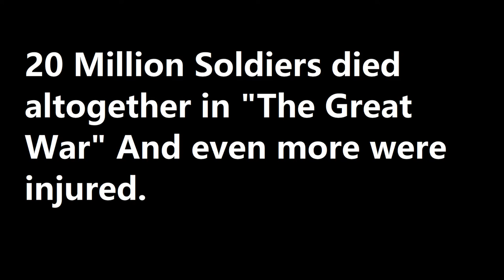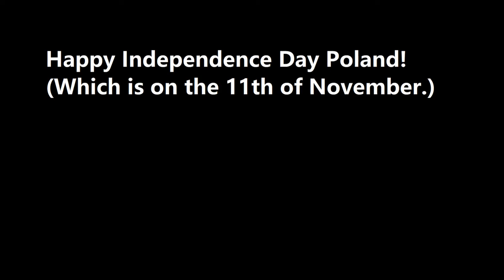Independence Day (Short WW1 Movie).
Hi every just saying that in November we remember...

Hi Description Dweller if you wanna know something is that I'll never quit gaming.